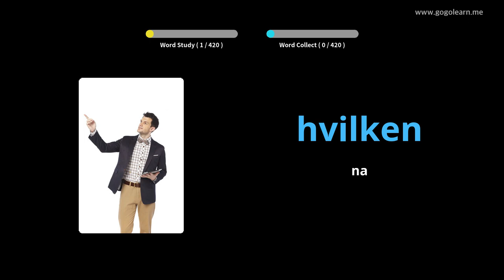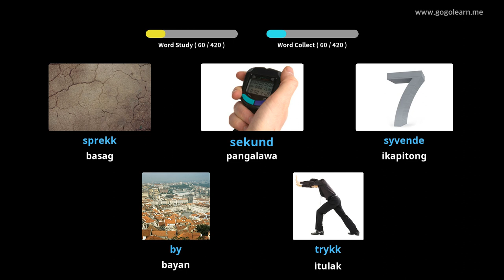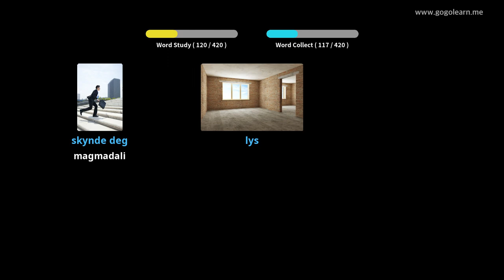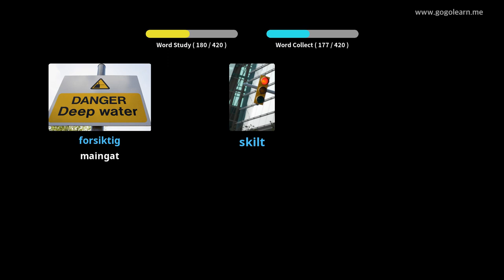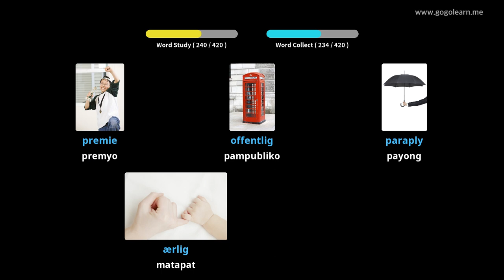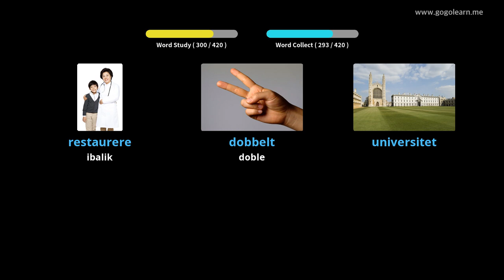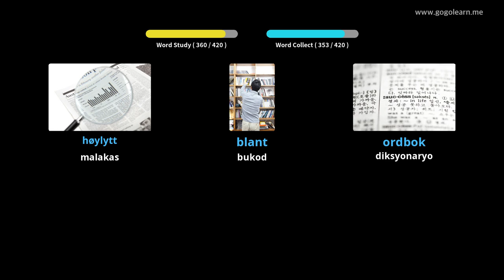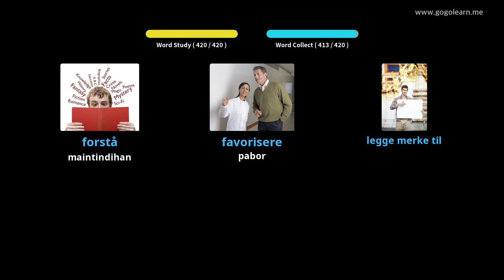Pangunahing Bokabularyo ng Bokabularyo ng Norwegian | Golearn